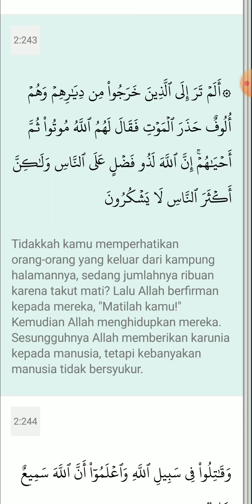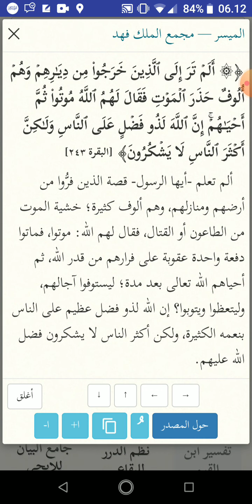ibrah QS al baqarah 243, beriman bahwa Semua perkara di tangan Allah